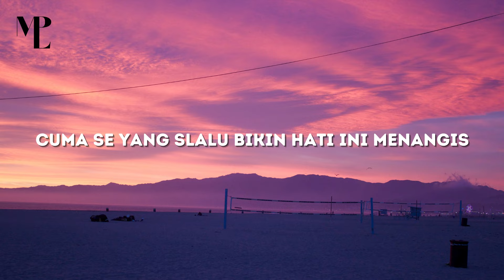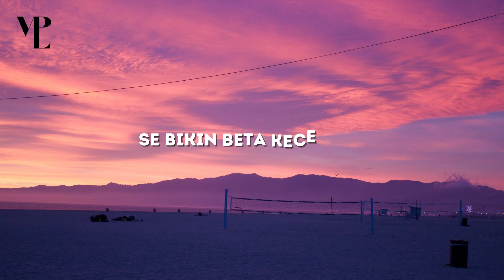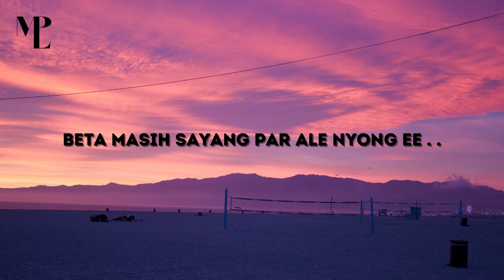Se yang slalu bikin luka hati ini - Kecewa | Lagu Timur Terbaru 2021- MPL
Lirik Lagu Kecewa - Pieter Saparuane

Se yang slalu bikin luka hati ini
Cuma se yang slalu bikin hati ini menangis
Sapa mau sangka musti jadi bagini ?
Mungkin karna beta orang seng punya

Se yang slalu bikin janji-janji palsu
Cuma se yang slalu bikin hati ini kecewa
Sapa mau tahan hidup harus bagini ?
Sama deng simpan duri di dalam dada

Jang ale samakan beta deng dia
Beta masih pung rasa
Jang karna beta orang yang seng mampu
Se bikin beta kecewa

Biar samua berakhir disini
Se mungkin mau bertahan
Tutup sudah katong pung cerita cinta

Beta seng mau nanti samua berakhir . .
Deng aer mata . .

Terima Kasih